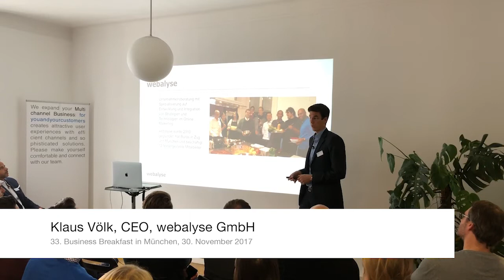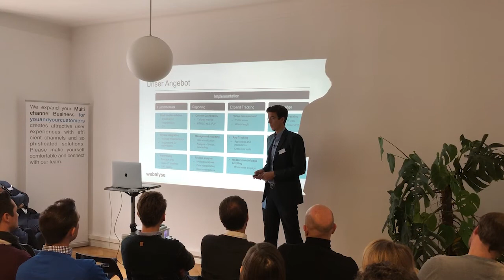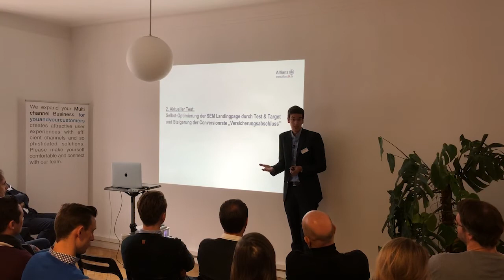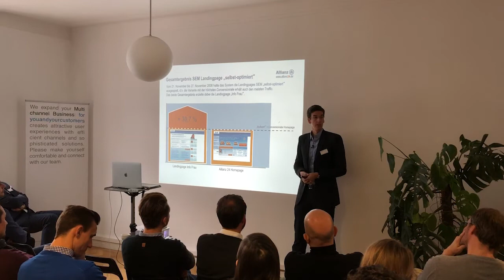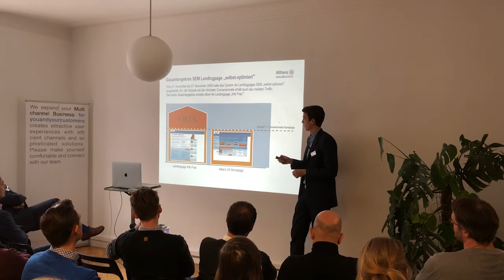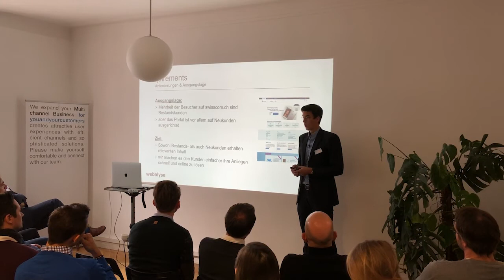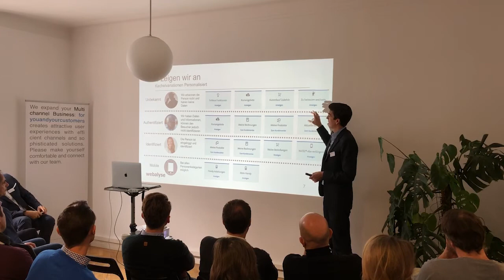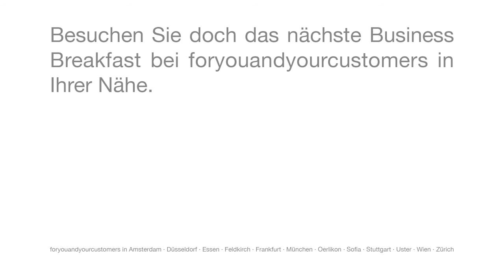Klaus Völk zu "Data Driven Design" - 33. Business Breakfast von foryouandyourcustomers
Das 33. Business Breakfast von foryouandyourcustomers fand am 30. November 2017 zum Thema ''Data Driven Design'' in München statt.

Klaus Völk, CEO von webalyse GmbH, hielt einen Vortrag zum Thema ''Online Personalisation & Conversion Optimisation''.

Vorstellung erfolgreicher Customer Cases aus der Versicherungs- und Telekommmunikationsbranche.